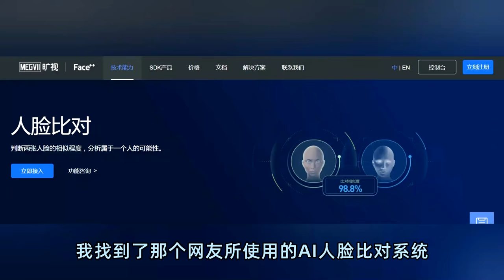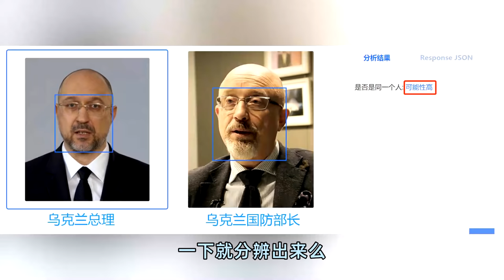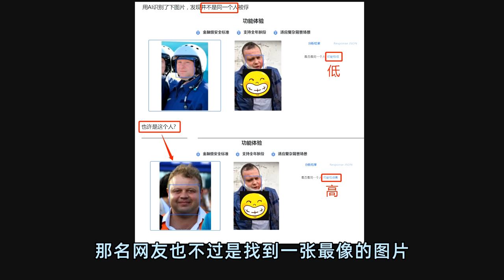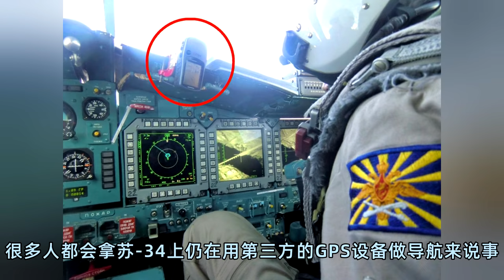俄军苏-34被击落，被俘飞行员是王牌还是喜剧演员？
经过为期一周的审核，该视频终于审核通过。
虽然过了时效性，但里面关于精确制导武器的分析依然有效。
下一个视频17日已上传，仍然在等待审核中...